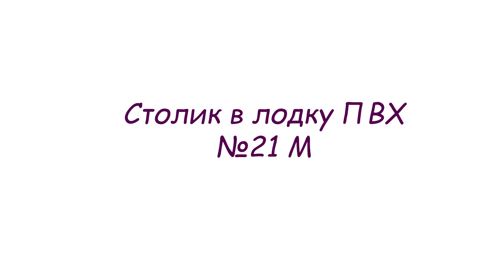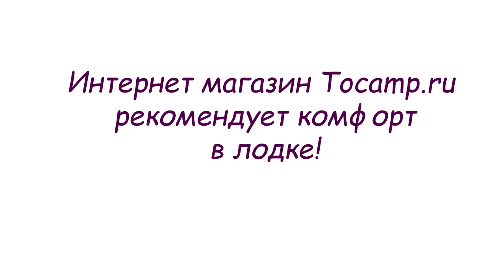Столик 21м для лодки ПВХ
Столик для лодки ПВХ №21М с увеличенным отсеком под аккумулятор предназначен для фиксации на лодки пвх монитора эхолота, а также на нем можно расположить необходимые инструменты и приспособления для рыбного лова. Нижняя часть сделана под аккумулятор эхолота, или как ящик для инструмента.

Столик для лодки выполнен из влагостойкой фанеры, что позволяет его использовать во влажной среде. Сам блок можно крепить на систему креплений ликтрос и с легкостью передвигается вдоль борта лодки.

    размеры столика для лодки 300х270 мм;
    размер отделения под аккумулятор 120х200 х 270 мм

Для полноценной комплектации столиков, вам возможно понадобятся влагозащищенные и проверенные электрокомплектующие, такие как прикуриватель, USB разъемы, вольтметр и прочее, все это можно посмотреть у нас в разделе электрика в лодку.